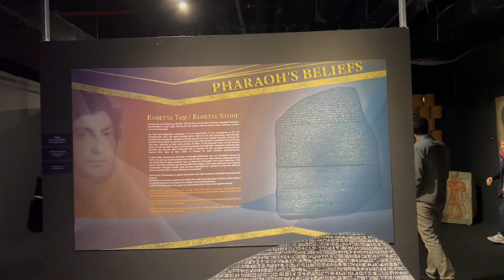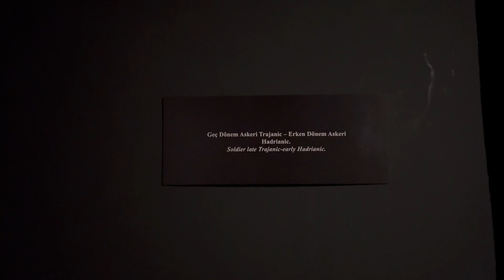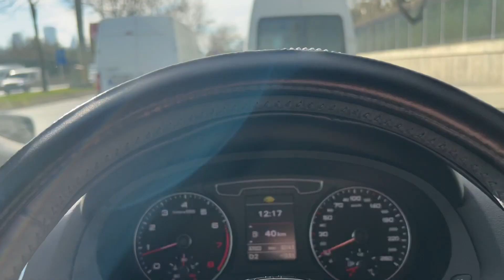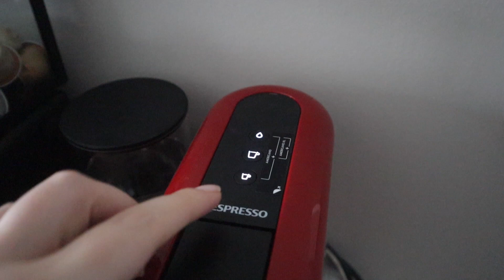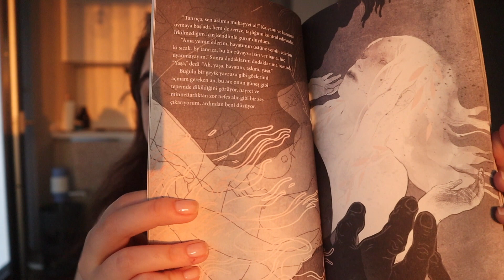VLOG - BENİMLE BİRKAÇ GÜN - MASLAK KASIRLARI - TUTANKHAMUN SERGİSİ